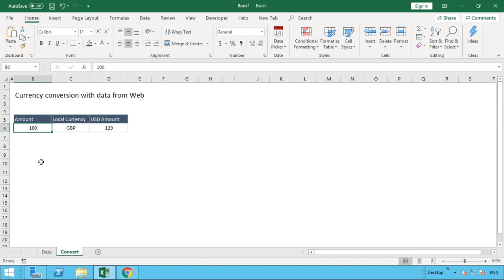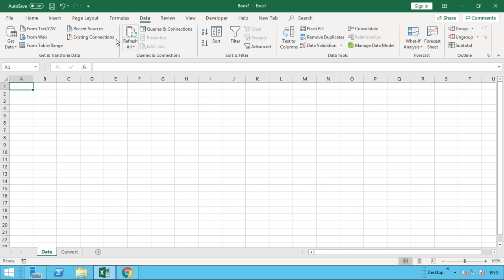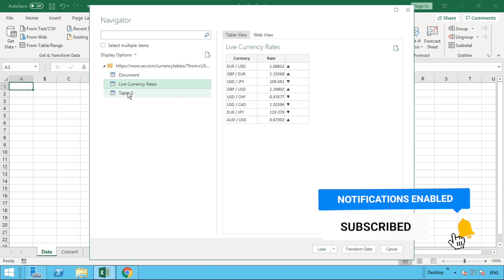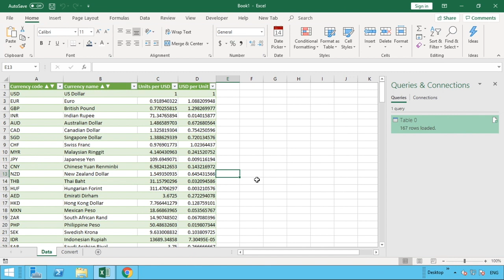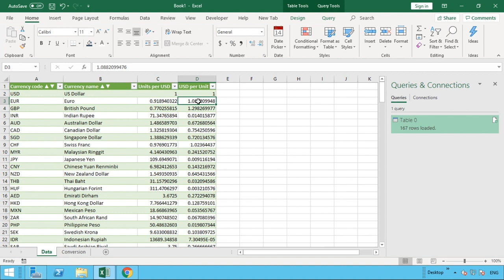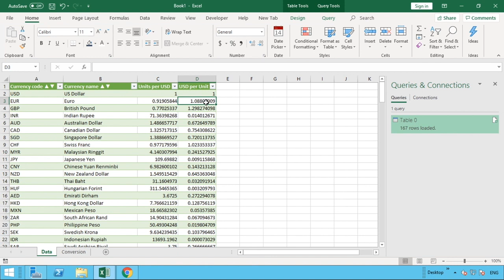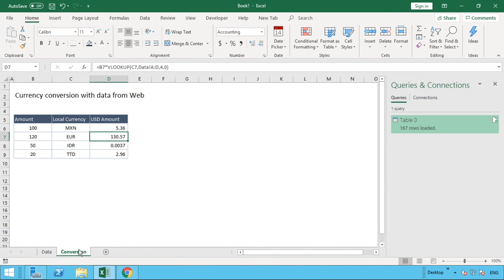Quickly Import Data from Web to Excel (*under 10 minutes*)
In this tutorial we demonstrate how you can source data directly from a webpage! This makes tasks such a currency conversion (as per our example) quicker, more efficient and more accurate.